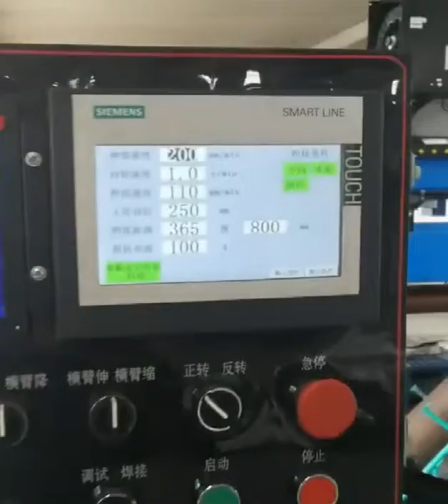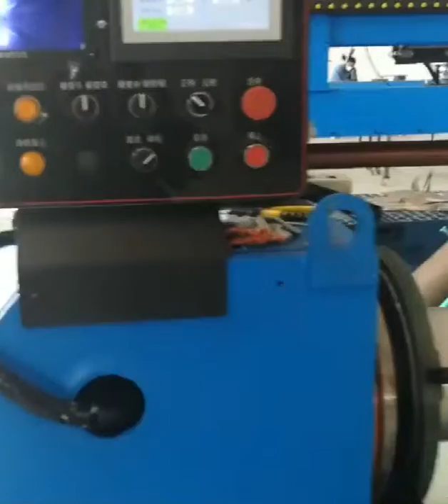Tig Circle Seam Liner Seam welding Panasonic welder Siemens PLC hardware